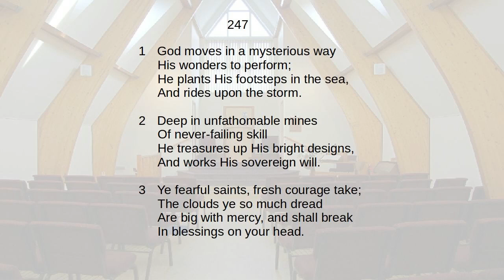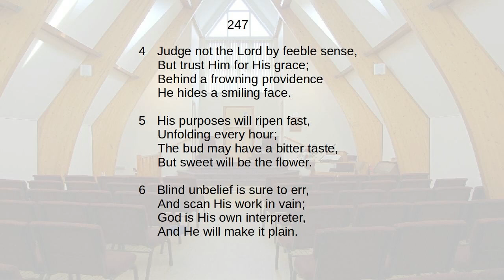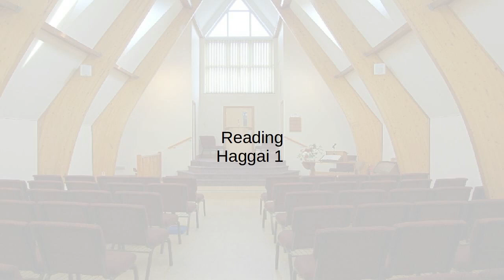6 April 2021 Bible Study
Haggai (Christopher Buss)